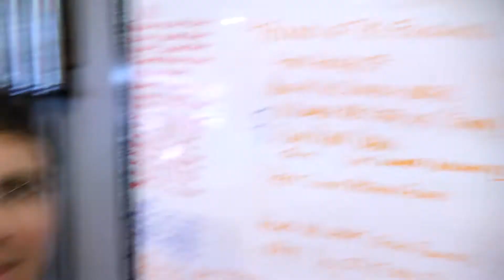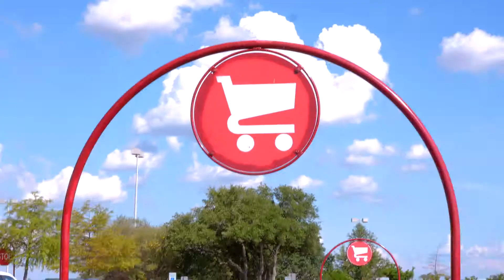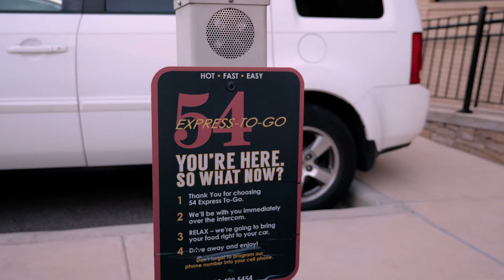025 - They Gave Me a Sandwich